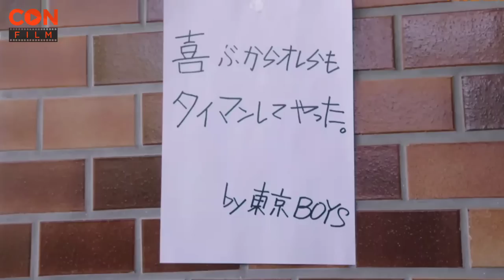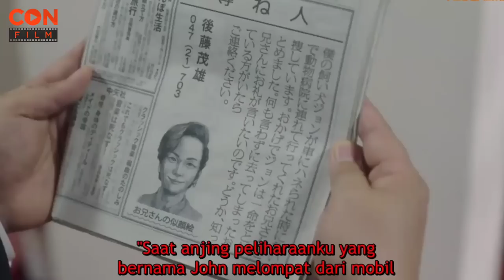Anak Sekolah vs Yakuza - Alur Cerita Film Kyou Kara Ore Wa Episode 5 - 6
Urutan Nonton Alur Cerita Film Kyou Kara Ore Wa:

9. (Kyou Kara Ore Wa The Movie)

Alur Cerita Film Kyou Kara Ore Wa (From Today, It's My Turn) Episode 5 - 6

Drama: From Today, It's My Turn!!
Romaji: Kyo kara Ore wa!!
Japanese: 今日から俺は!!
Director: Yuichi Fukuda
Writer: Hiroyuki Nishimori (manga), Yuichi Fukuda
Network: NTV
Release Date: October 14 - December 16, 2018
TV Ratings: 9.9%
Language: Japanese
Country: Japan

Sinopsis Kyou Kara Ore Wa (From Today, It's My Turn)

Takashi Mitsuhashi (Kento Kaku) adalah seorang siswa SMA dengan rambut pirang. Untuk memenangkan pertarungan, dia tidak segan-segan bertarung kotor. Dia berteman dengan Shinji Ito dan mereka menyebabkan masalah.

Kalo kalian lagi kebanyakan uang dan mau kasih uang kopi bisa lewat sini ya guys: